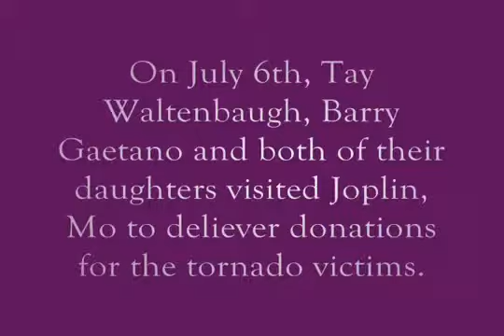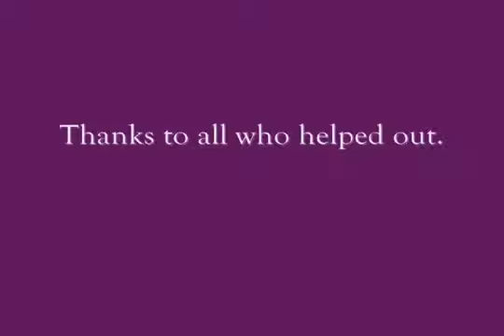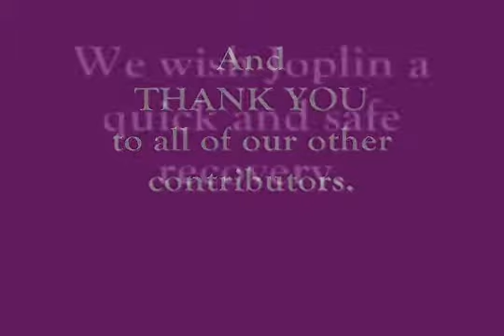WCA Visits Joplin MO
CEO Tay Waltenbaugh and past Board President Barry Gaetano traveled to Joplin, Mo to deliver the donations the community raised with Westmoreland Community Action. Your support enabled us to deliver $13,000 and a tractor trailer truck full of supplies to help families in the Joplin area. This footage shows the unbelievable devastation that is 2 miles wide and 13 miles long in downtown Joplin. We heard so many dramatic stories, stories of loss, courage, volunteerism and faith.